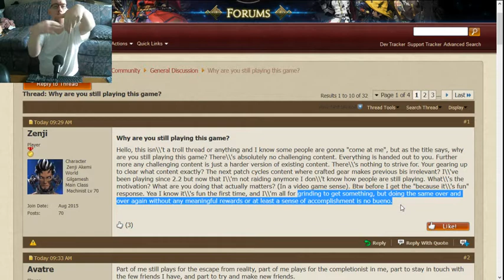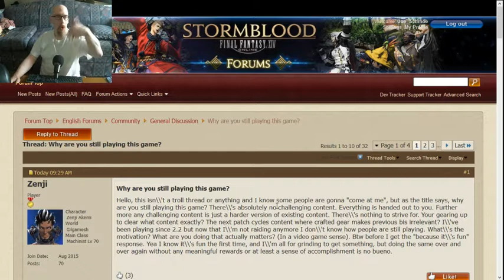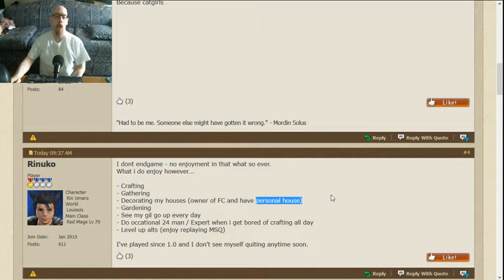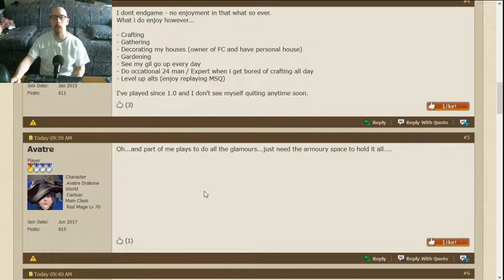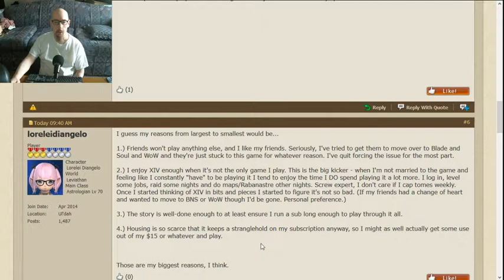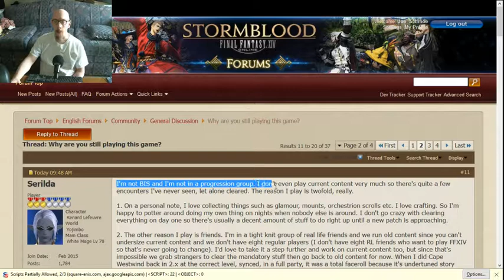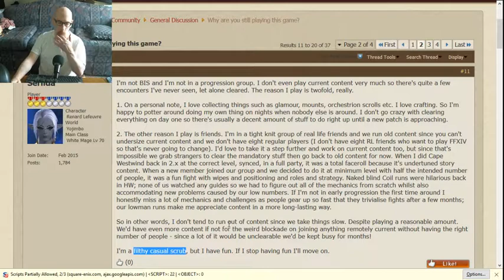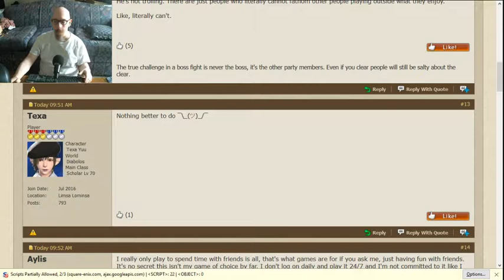So, why am I still playing FF 14?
This is a variation on a video I did a while back about why FF XIV is my favorite game. One of my better videos, with less stammering and stuttering (although there is still some. I'm working on it). And as is typical, I don't rehearse these beforehand, pure ad-lib. Enjoy! :]